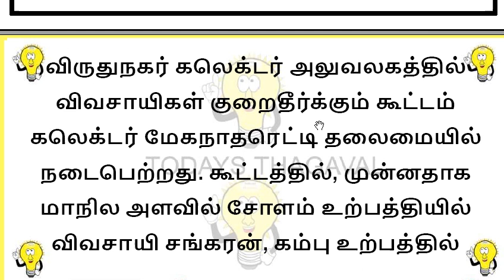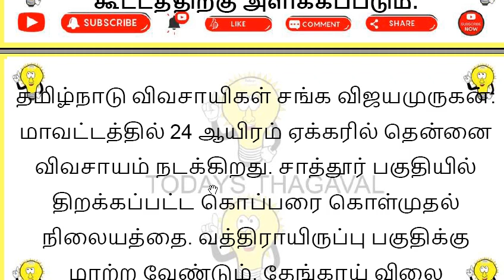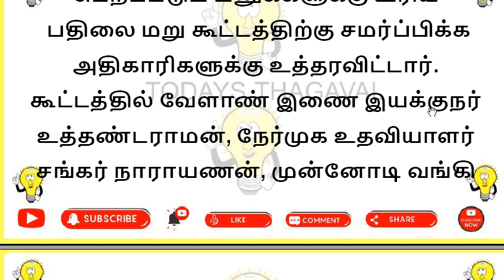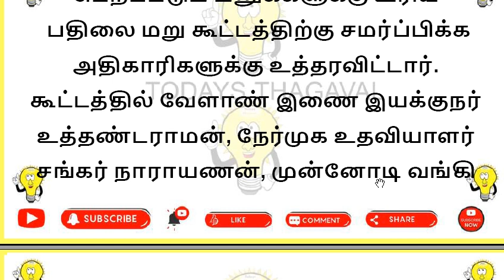நகைகடன் தள்ளுபடி செய்யப்பட்டதால் 2 வாரத்தில் நகைகளை வழங்க கலெக்டர் உத்தரவு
கலெக்டர் அலுவலகத்தில் விவசாயிகள் குறைதீர்க்கும் கூட்டம் கலெக்டர் மேகநாதரெட்டி தலைமையில் நடைபெற்றது. கூட்டத்தில், முன்னதாக மாநில அளவில் சோளம் உற்பத்தியில் விவசாயி சங்கரன், கம்பு உற்பத்தில்